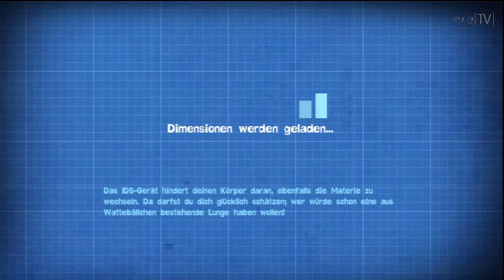Let's Play Quantum Conundrum #25 [Deutsch|Blind|HD]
Dimensionsrätsel, Comic-Look und das gelobte Portal-Flair - Stefan ärgert, rätselt und kalauert sich durch das skurrile Quantum Conundrum.